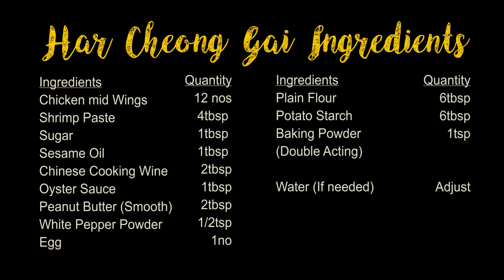TEW EP20 HAR CHEONG GAI (PRAWN PASTE CHICKEN)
We Just love eating chicken so much and we have decided that this episode, we are going to make another chicken dish. Presenting to you the Har Cheong Gai aka Prawn Paste Chicken.